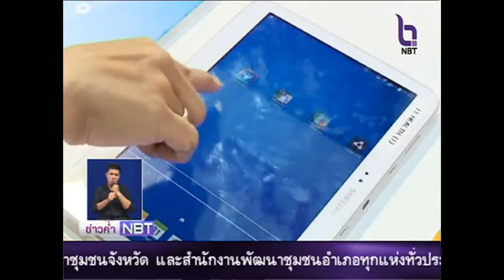นายกฯ ออกเดินทางเข้าร่วมประชุม อาเซียน - สหรัฐฯ ข่าวค่ำ 18 ก.พ.59